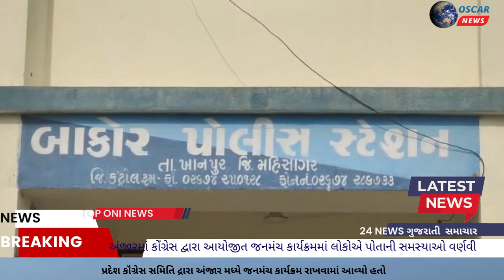મહીસાગર જિલ્લાના ખાનપુર પોલિસ ને ફાયરિંગ કરતી ટોળકી પકડી જંગલમાં ફાયરિંગનો મામલો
𝗟𝗮𝘁𝗲𝘀𝘁 𝗡𝗲𝘄𝘀